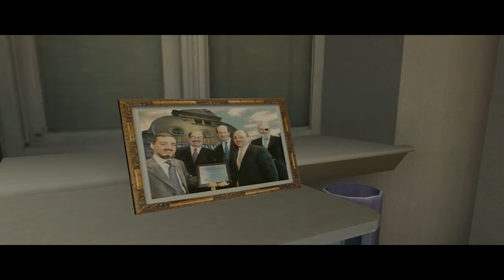Let's classic Max Payne 2 [DE/HD] #07